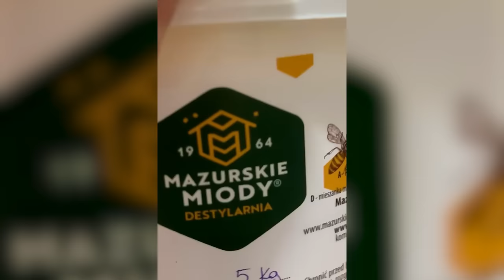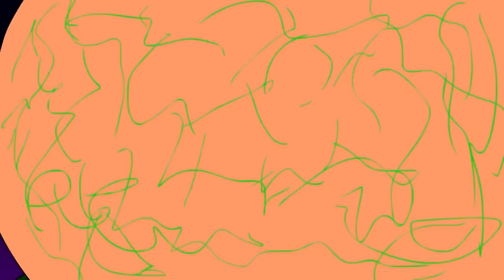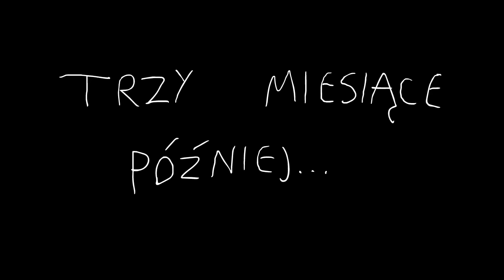Kuba Puchatkovsky PRZERÓBKA | Bajki Po Polsku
Oglądam mocną animację inspirowaną Kubusiem Puchatkiem z kanału Kubek Dwuuszny!
🛒 Gadżety 📸 Insta: PAULMNVSKY 📱 TikTok: MALINOWSKIOFFICIAL